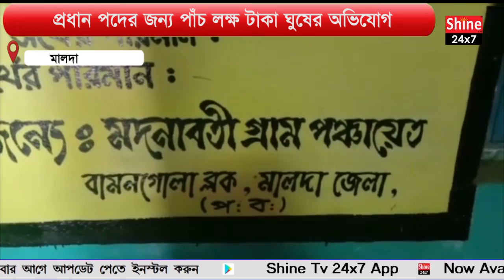প্রধান পদের জন্য পাঁচ লক্ষ টাকা ঘুষের অভিযোগ ব্লক সভাপতির বিরুদ্ধে | Scam against Panchayet Pradhan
প্রধান পদের জন্য পাঁচ লক্ষ টাকা ঘুষের অভিযোগ  ব্লক সভাপতির বিরুদ্ধে